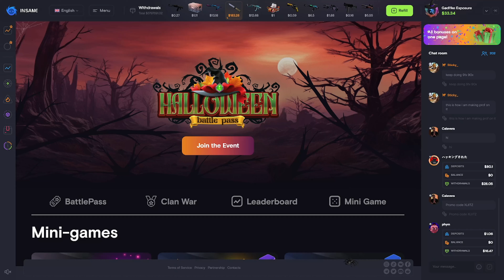CS2 - Faceit Grind: LOBANJİCA Takımdayken Kaos Kaçınılmaz! - [de_mirage] - Road To FPL💪"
"Bu videoda, CS2 - Faceit Grind serimizde LOBANJİCA ile takımımızda yaşanan kaosu göreceksiniz! [de_mirage] haritasında mücadele ederken, FPL'ye ulaşma hedefimize bir adım daha yaklaşıyoruz. Eğlenceli ve heyecanlı anları kaçırmamak için videoyu izlemeye devam edin! 🚀🎮"

📝 Yorumlarınızı ve düşüncelerinizi paylaşmayı unutmayın, sizinle etkileşime geçmek için sabırsızlanıyorum! 🗣️💬